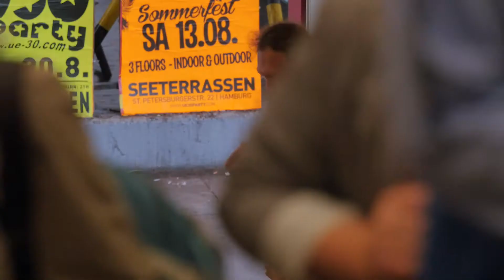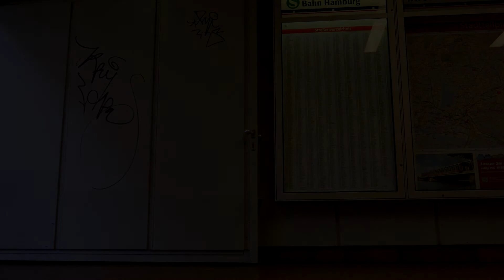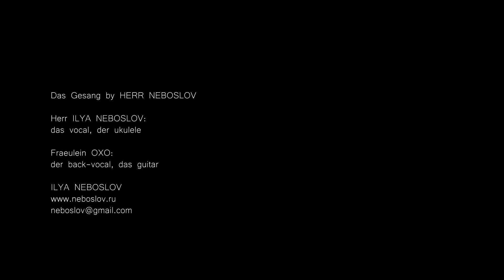Herr Neboslov - Das ist Gesund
Song by ILYA NEBOSLOV

ILYA NEBOSLOV:
vocal, ukulele

OXO:
back-vocal, guitar

Video made in Hamburg
by RALF BETTINNGER

Director-cameraman:
RALF BETTINNGER

Video-editors:
RALF BETTINNGER
ILYA NEBOSLOV